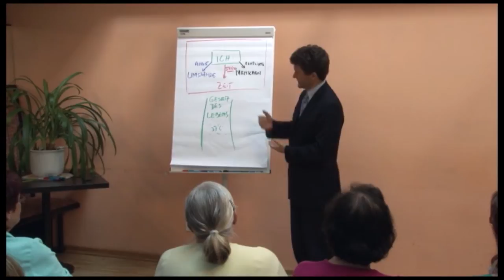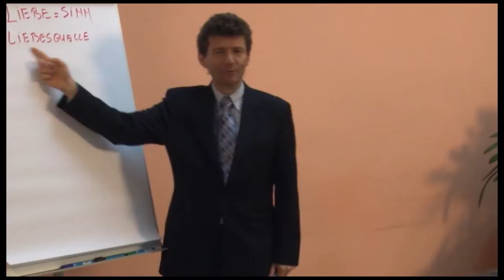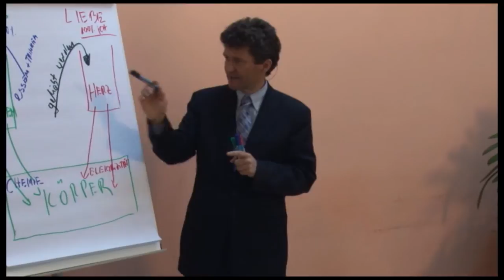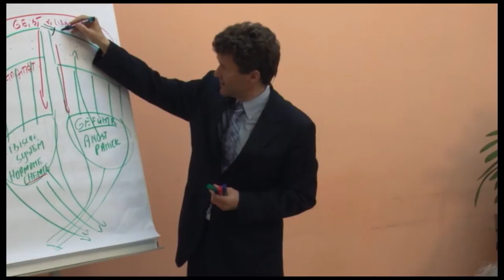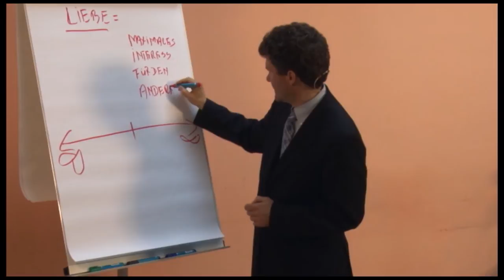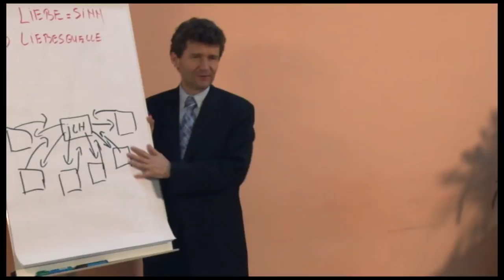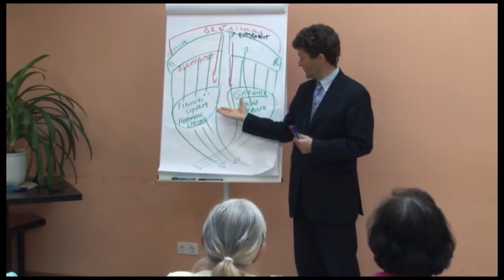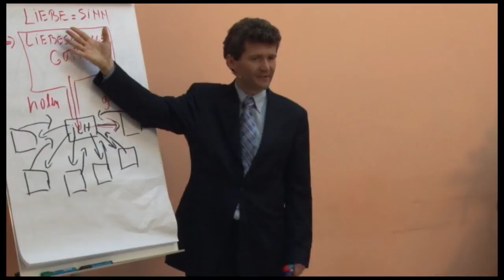Teil 3 Konflikte Das krank-machende Trio Stress - Angst - Konflikte präsentiert von Dr. Horst Müller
Die Zahl der Beschwerden und Krankheiten steigt jährlich.
Immer mehr Medikamente werden eingesetzt, um Symtome abzuhelfen. Wo aber liegt die Ursache für Symptome und Krankheiten? Gibt es eine dahinterliegende Gesetzmäßigkeit?

Dr. med. Horst Müller
Facharzt für HNO-Heilkunde, beschäftigt sich seit einigen Jahren mit der Frage der Herkunft der Symptome und Krankheiten.